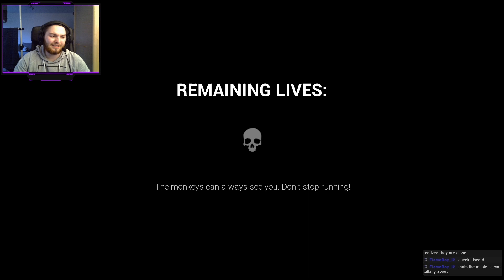If you stop running you die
We played this game during the stream. If you wanna see the unedited gameplay check out my twitch!